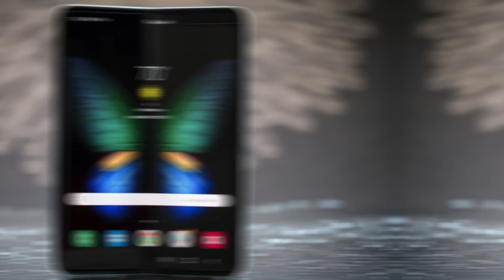10 Best inventions of 2019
2019 was abundant in bold inventions in almost all areas of science and technology. We have selected for you 10 most important innovations, which, no doubt, will repeatedly prove themselves next year.